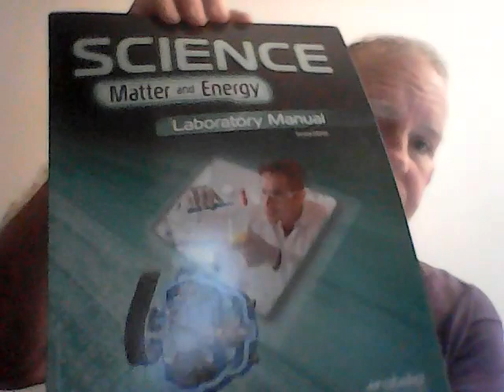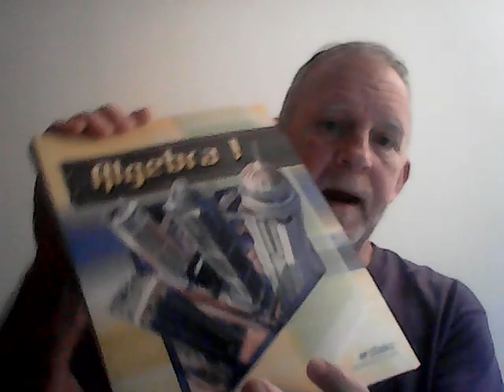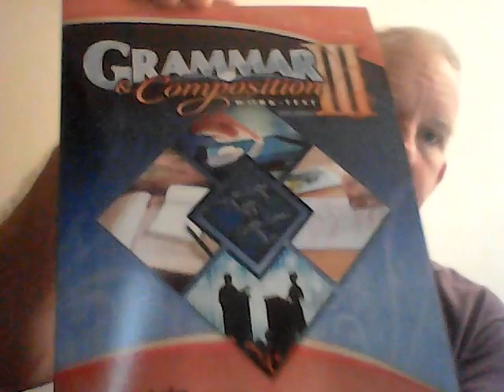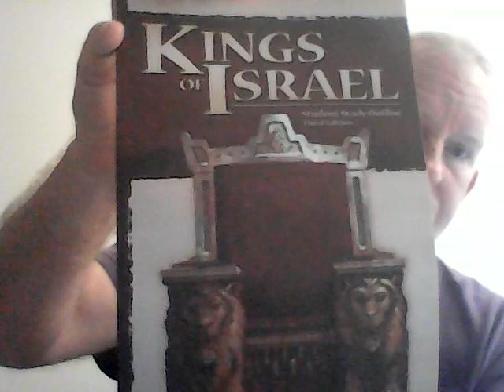New school books arrived!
We homeschool through Pensacola Christian Academy. The Abeka program.